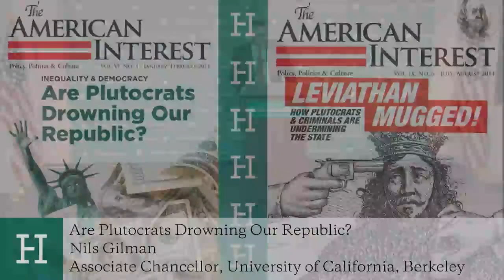Are Plutocrats Drowning Our Republic? Part 1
Tyler Cowen, Nils Gilman, Jeffrey Winters and Charles Davidson on liberalism in 2016.